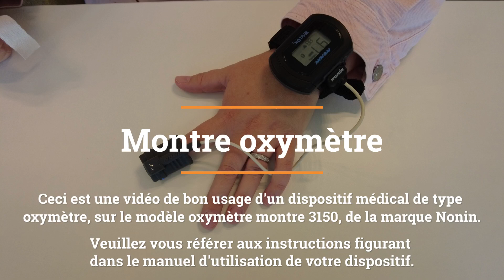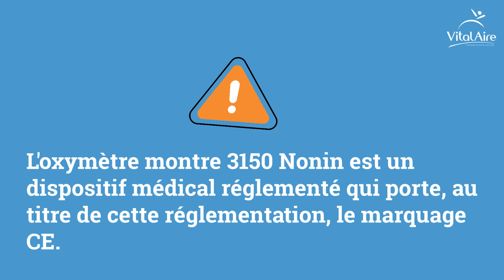Comment poser un oxymètre de pouls ?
L'oxymètre de pouls joue un rôle essentiel dans la surveillance de l'apnée du sommeil. Il permet de surveiller votre saturation en oxygène ainsi que votre fréquence cardiaque. Découvrez en vidéo comment l'installer